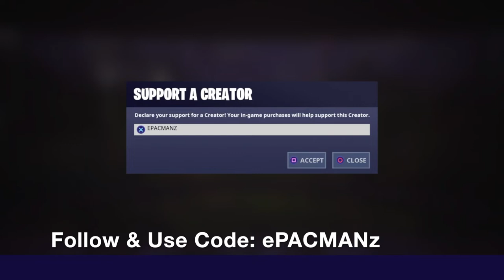FORTNITE SEASON X WEEK 1 MISSIONS GUIDE! (WALKTHROUGH)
Welcome to Fortnite Season X Week 1! Here I will be walking you through the weekly missions.

Missions Start: 8:50

Road Trip Missions:

Visit Drift painted Durrr Burger Head, a Dinosaur, and a Stone Head Statue (3) 8:50, 11:10,
Deal damage to opponents while riding in a vehicle (200) 15:09
Destroy stop signs with the Catalyst Outfit (10) 13:28, 14:13, 14:34
Ride a zipline in different matches (3) 15:03, 16:13
Search a Chest in different named locations (3) 16:29, 17:14, 20:23
Visit Lazy Lagoon and Lucky Landing in a single match 16:54
Get trick points with a vehicle (250,000) 19:37

Rumble Royale

Play matches of Team Rumble with at least one elimination (5) 9:45, 12:13, 13:50, 14:27, 15:09
Win a match of Team Rumble (3) 11:05, 15:54, 16:51,
Assist teammates with eliminations in Team Rumble (20) 9:45 & various parts through video
Build structures with the X-Lord outfit in Team Rumble (200) 18:47, 19:33, 20:53, 21:24
Damage opponents in a single match of Team Rumble (500) 17:38, 17:53, 18:26
Eliminate opponents less than 5m away in Team Rumble (5) 17:38, 18:26, 18:39, 18:57
Search Supply Drops in Team Rumble (5) 19:09, 19:21, 21:04

I will be posting vlogs, challenges, pranks, and various gameplay.

Support A Creator Code: EPACMANZ